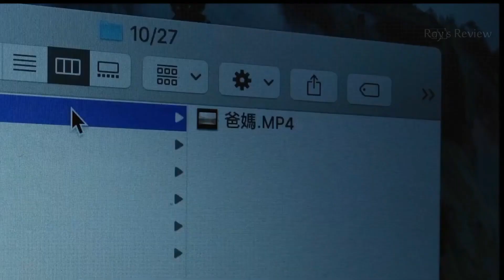Horror Netflix Movie Incantation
Six years ago, Li Ronan is cursed after breaking a religious taboo; now, she must protect her daughter from the consequences of her actions.

Horror Netflix movie review